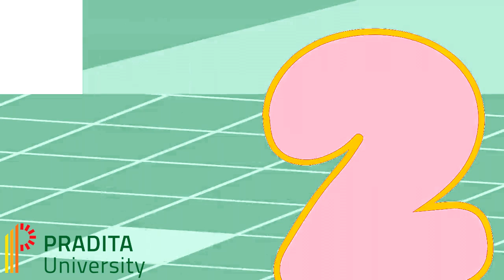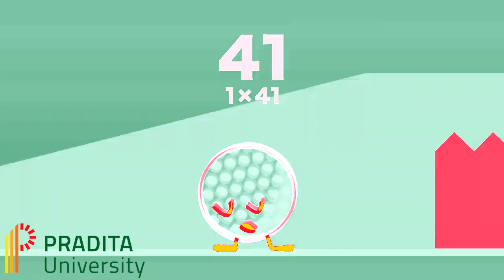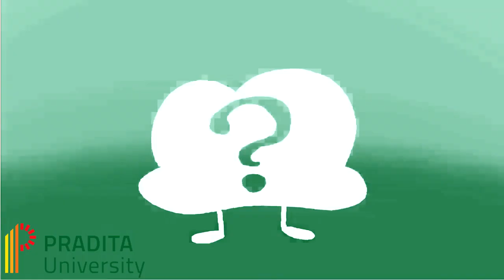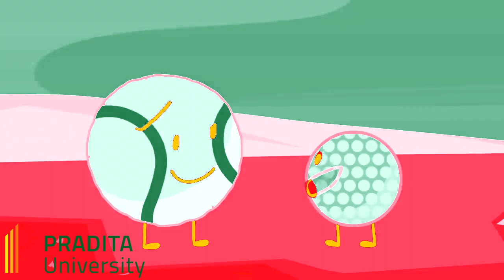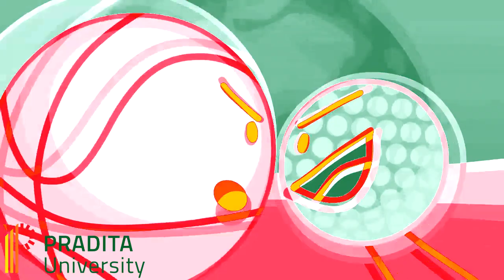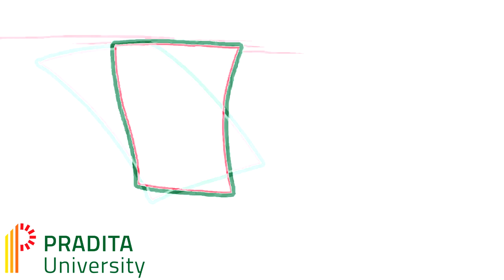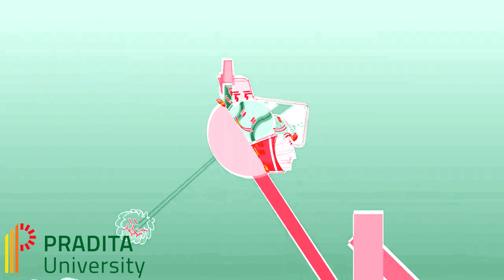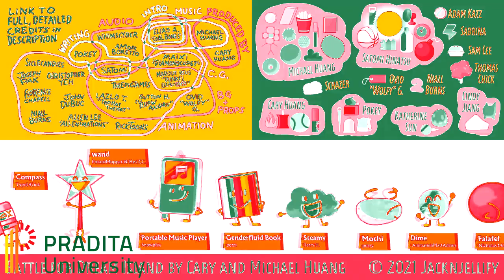TPOT 1 in Pradita University Chorded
Credit to jacknjellify for the source